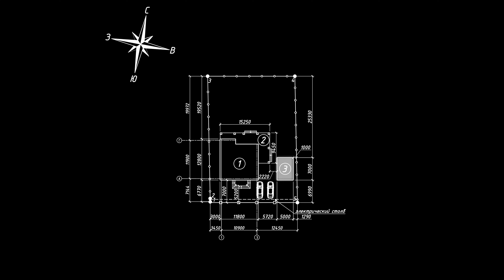Архитектурный ПРОЕКТ ДОМА с массивными колоннами | 225 м2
Интересный проект дома с колоннами 7 метров на террасе. В этом видео расскажем вам про расположение дома на участке, планировку и внешний вид.

Таймкоды:
00:00 - О чем поговорим
00:15 - Про дом
00:56 - Размещение дома на участке
01:40 - Планировка 1 этажа
05:40 - Планировка 2 этажа
06:22 - Фасады дома
06:44 - Окна
07:27 - Территория
07:36 - Заказать проект

● ● Адрес офиса в Минске: ул. Карла Либкнехта, 66

● ● Адрес офиса в Гомеле:  ул. Советская, 134Б